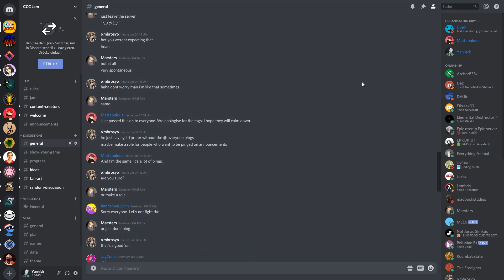Pixelmaynia, CCC Jam and Indie DevChat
Pixelmaynia hosted by Artindi:
Starting this may we have one topic per day to make a pixel art piece youth this topic. I will create a  Discord Channel where you can post your Artwork and also make a video in the end to show the best results :D